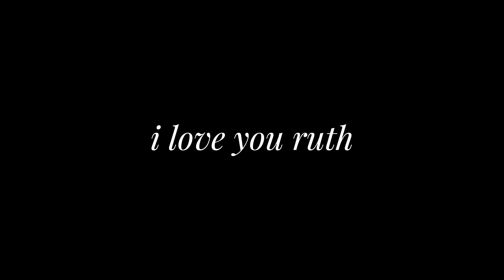Golden Hour | Ruth Bader Ginsburg | 3rd Birthday Edit